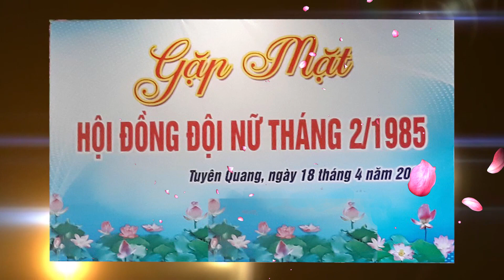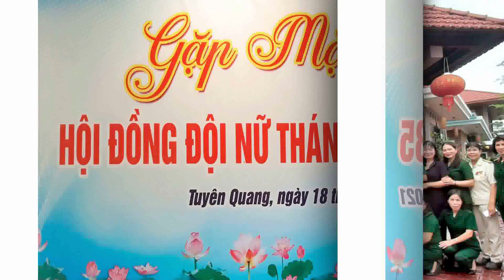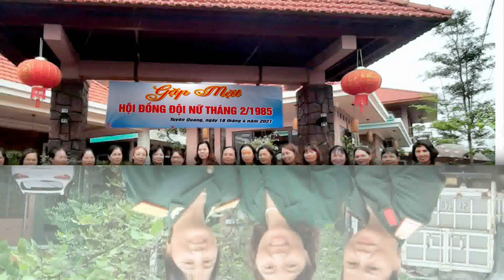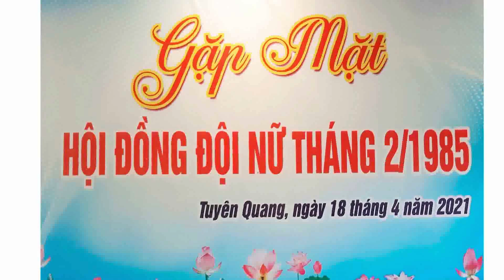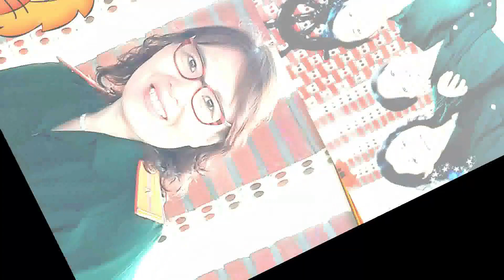HỘI ĐỒNG ĐỘI NỮ TUYÊN QUANG 1985 | Video ảnh Quang Tiến